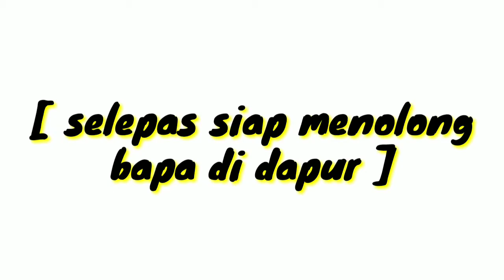🔸Speedrun in 5.42 minutes🔸| Lep's World stage 1(Level 1 - Level 8)[MALAYSIA]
assalammualaikum gamers2 sekalian...

❗ Jangan lupa juga share youtube channel aku dengan game yang lain ❗

🇲🇾J🇲🇾O🇲🇾H🇲🇾O🇲🇾R🇲🇾E🇲🇾A🇲🇾N🇲🇾